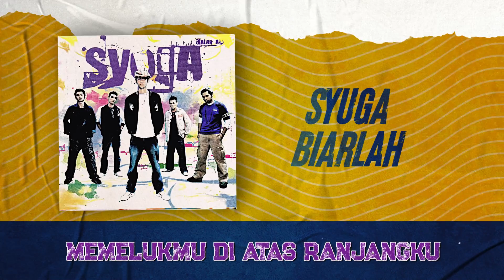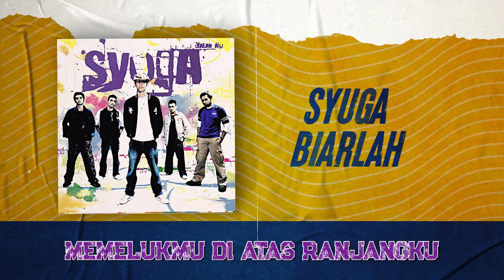Syuga - Biarlah (Official Lyric Video)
Album : Dialah Aku
Singer : Syuga